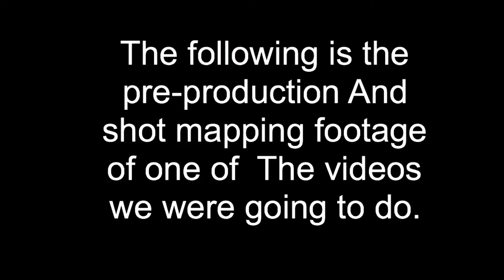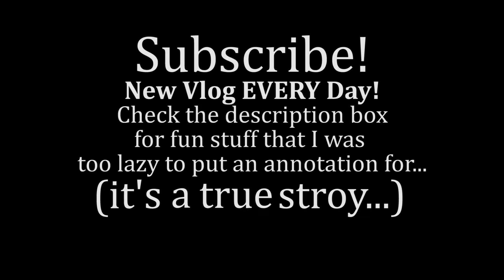USB - Pre-Production Footage (2015)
Sometimes, before I film the real video, I'll film it with only myself (and it looks funny) and sometimes it works!!

Filmed with iPhone 6s, GoPro Hero4, and Canon 70D